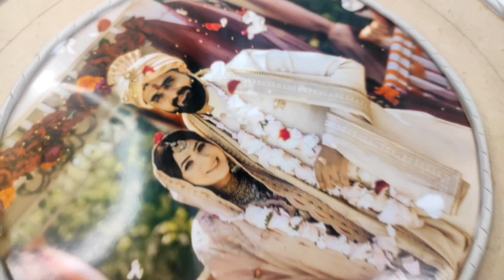Diy Couple Wedding Lippan Art Photoframe / Clay & Mirror work / शादी के लिए लिप्पन आर्ट / Home Decor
Diy Photo Frame Idea // Lippan Art tutorial for beginners // Rose Clay Flower // Diy Home Decoration